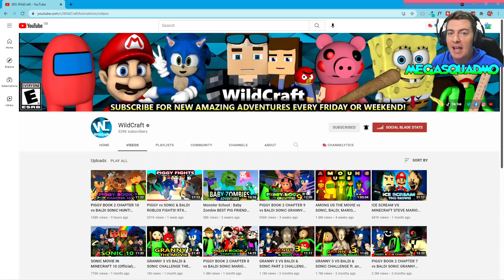ROBLOX PIGGY - BALDI EATEN BY SPIDELLA?! SONIC, BALDI and WILLOW FUNNY Roblox Piggy Animation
Today we check out an epic Roblox Piggy animation - PIGGY BOOK 2 CHAPTER 10 vs BALDI SONIC HUNT! ROBLOX SPEEDRUNNER RTX CHALLENGE Minecraft Animation by WildCraft. They have recreated Piggy Book 2 Chapter 10 in Minecraft where Sonic and Baldi need to find keys to escape the temple, but have a shock when Spidella tries to eat Baldi! Also, Baldi is still simping over Willow and Robby talks!